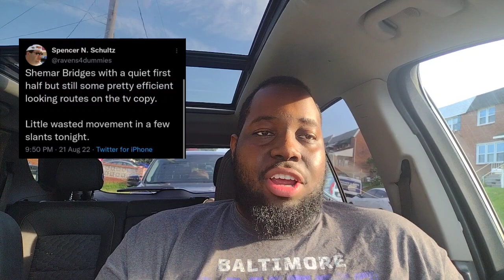Ravens vs. Commanders: 4 Things To Watch In The Preseason Finale!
Ravens are playing their final preseason game before the start of the regular season. What should Fans be looking out for tonight?